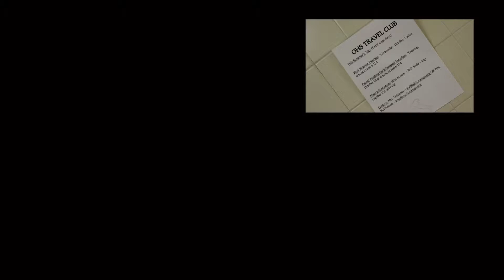BNN November 2, 2015